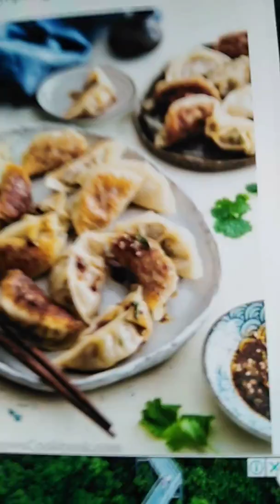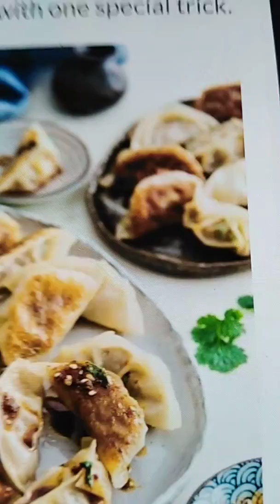Chinese New Year dishes